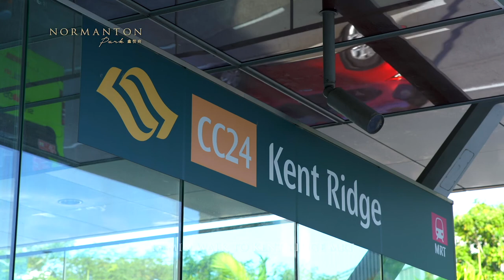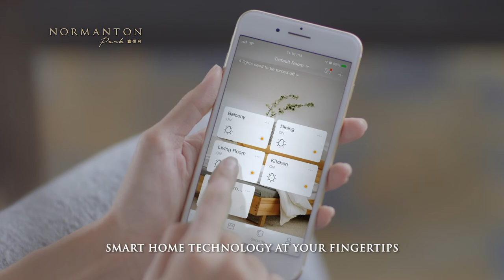Singapore Most Sought After Development - Normanton Park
WHY NORMANTON PARK❓

🔸RCR MEGA-DEVELOPMENT
🔹BESIDE NATURE AND LUSH GREENERY
🔸HUGE POTENTIAL UPSIDE
🔹AMPLE CHOICE UNITS
🔻AND LOW ENTRY PSF & PRICES!!
Gap between CCR and RCR regions is widening, upward price pressure on RCR developments highly possible!

🔺1️⃣BR from $1,573psf!!
1BR units from $931,700 [#04-17]
🔺2️⃣BR from $1,647psf!!
2BR units from $1,180,000 [#02-58]
🔺3️⃣BR from $1,585psf!!
3BR units from $1,536,700 [#03-68]
🔺4️⃣BR from $1,690psf!!
4BR units from $2,081,000 [#02-56]
🔺5️⃣BR from $1,721psf!!
5BR units from $2,780,000 [#02-38]
🔹Terrace House from $3,150,000

NORMANTON PARK
Breakdown of Virtual tour links for your easy reference

Viewing strictly by Appointment Only
Live Chat @ to secure a private presentation